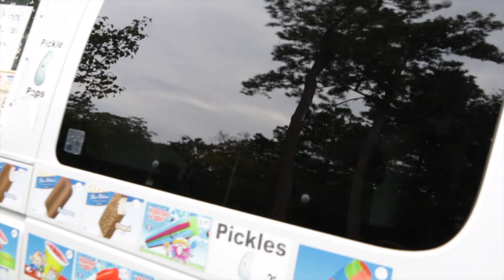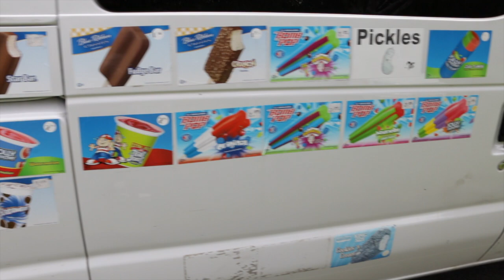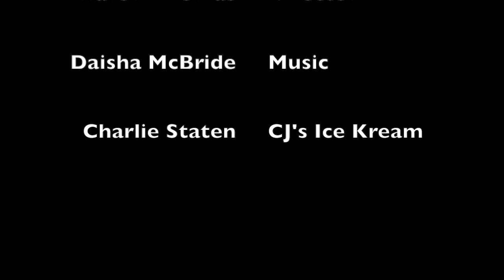THE RIDE ALONG with Charlie Staten of CJ's Ice Kream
In this episode, I was blessed with the opportunity to interview Charlie Staten, owner-operator of CJ's Ice Kream, an ice cream truck based out of Mobile, AL.

Charlie has owned this truck since the tender age of 16 years old, and is now celebrating 5 years of business by giving back to the community that has inspired him so much.

Directed By: Aaron Thomas